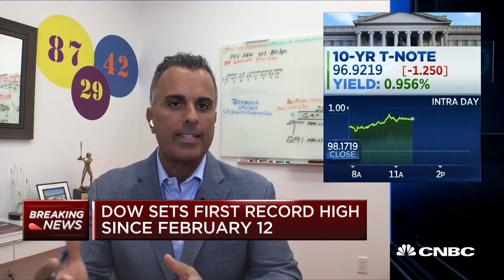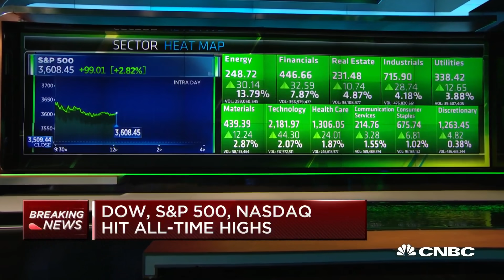Markets are up as more certainty is cemented: Loop Capital's Gibson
CNBC's "Halftime Report" team discusses how they view the market action as the Dow and S&P 500 hit new record highs on the first day of trading after the 2020 Presidential Election was called for Joe Biden, and after Pfizer and BioNTech announced a Covid-19 vaccine that's 90 percent effective in late-stage trials.